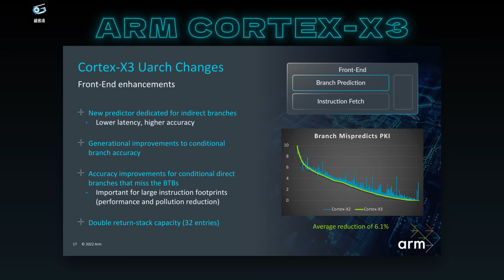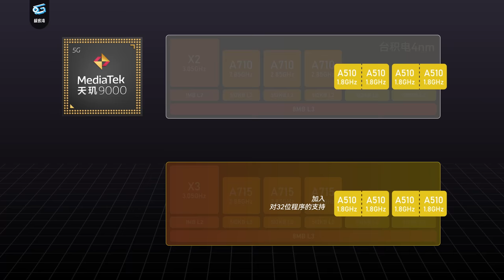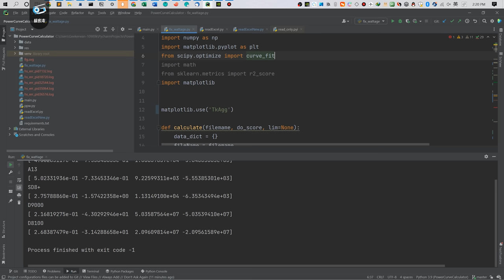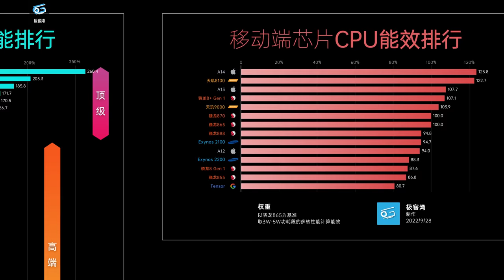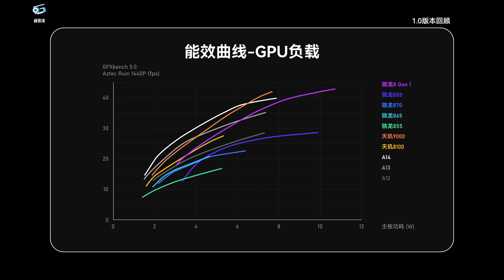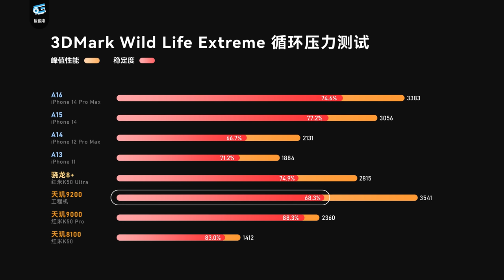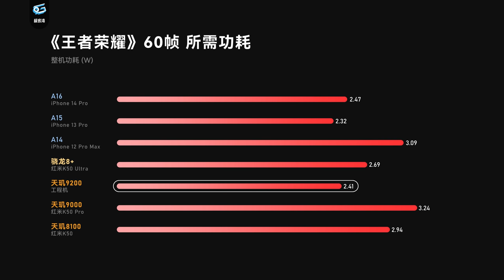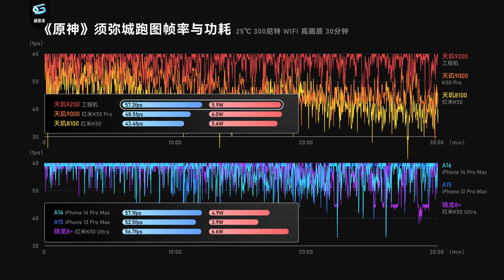天玑9200前瞻上手：赶上A16了吗？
联发科新一代旗舰手机芯片——天玑9200终于问世了，这次发哥能不能继续进步，给旗舰机带来更强的能效呢？这天玑9200又能不能打过A16呢？今天就测试一下给你答案……